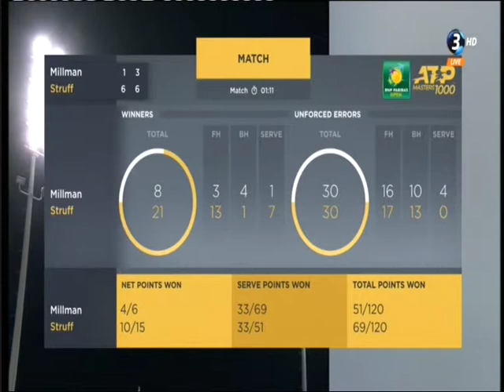Indian Wells 19 1R Struff Millman R1